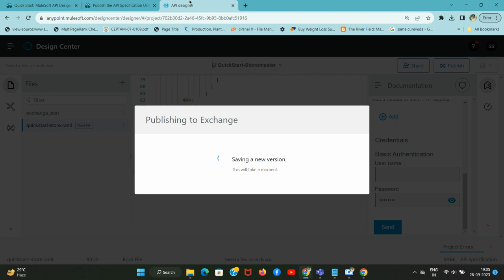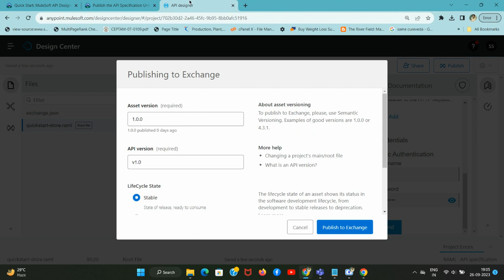Publish the API Specification | Quick Start: MuleSoft API Designer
Next, follow these steps to publish your API specification.

Click Publish.
Design Center screen with arrow pointing to Publish button.
In the dialog box, enter the following values.
Asset version: 1.0.0
API version: Leave as is
Note: v1.0 appears because it was already specified in the RAML code you’re about to publish.
Click Publish to Exchange.
Publish to Exchange dialog box with fields for Asset version, API version, LifeCycle State picklist, and Publish to Exchange button.
You did it! You built, tested, and shared your API specification on MuleSoft’s Anypoint Platform.

00:00 Introduction
00:18 Publish
00:50 Publish to Exchange